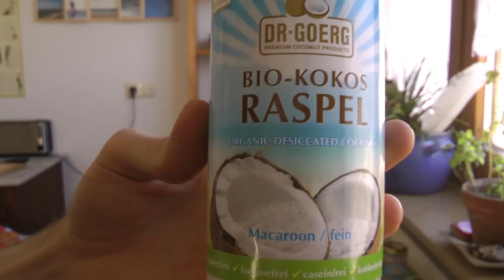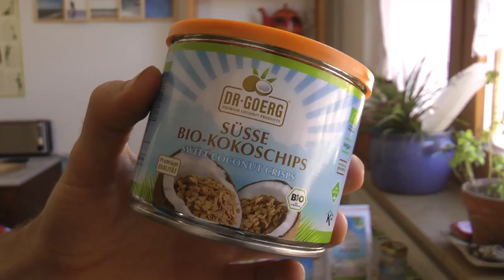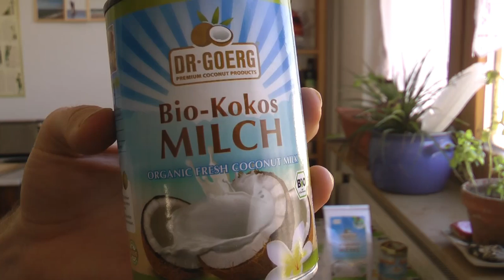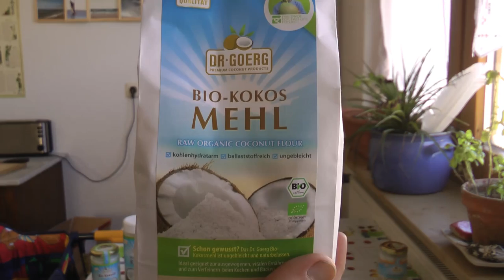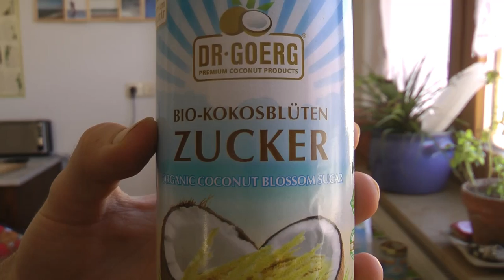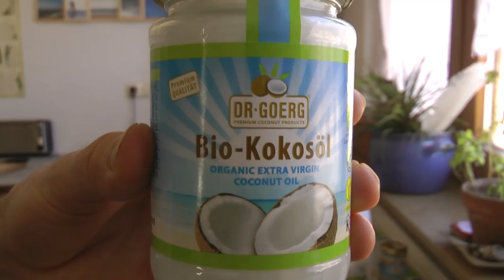Unboxing Dr. Goerg Kokosprodukte - Koch's vegan - Kokosmilch Kokosnuss Kokosöl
Heute gibt's mal wieder ein kleines Unboxing. Diesmal ist es aber nicht die Vegan Box sondern ein kleines Testpaket von Dr.Goergs Kokosprodukten. Das Paket wurde mir freundlicherweise gratis zugesand um es für euch zu testen. Vielen Dank dafür ;D.
Es wird dazu noch einige Kochvideos geben in denen ich die einzelnen Produkte in Rezepten verwende.
Bis dahin könnt ihr ja schon mal selber in dem Shop stöbern. ;)